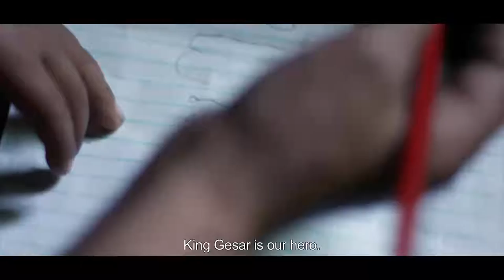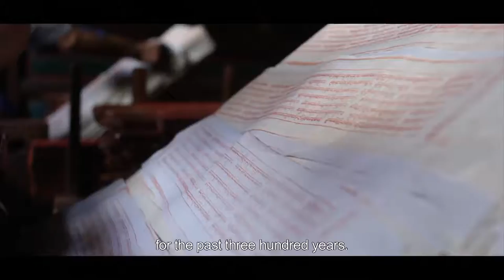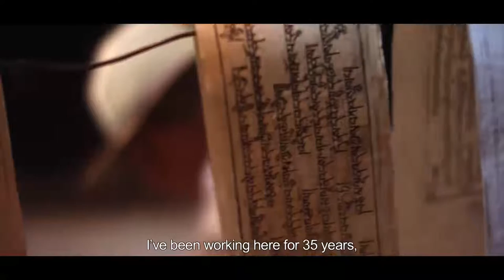In the Heart of Shambha - Episode 2